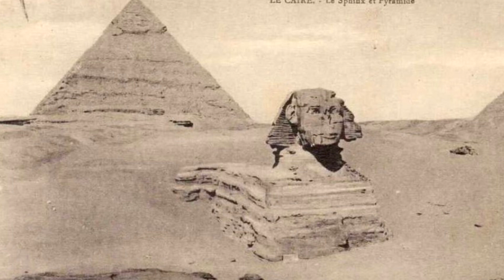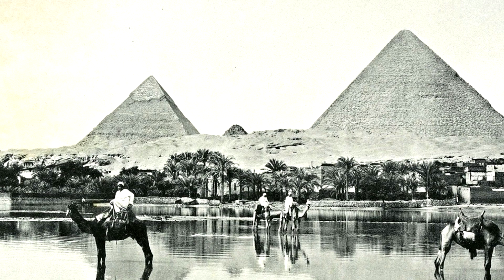ЕГИПЕТ СРАЗУ ПОСЛЕ ПОТОПА.СЛЕДЫ ЗЛЫХ БОГОВ. ПЕРВАЯ ЧАСТЬ.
✅1. КУПИТЬ XIAOMI REDMI NOTE 5

✅2...Xiaomi – Redmi S2

✅5...Xiaomi Mi BAND 3

✅7...НИШТЯКИ Nillkin для Xiaomi Mi A2 Lite и Redmi 6 PRO

✅8...Обновлённая Nokia 6 2018, она же Nokia 6.1.